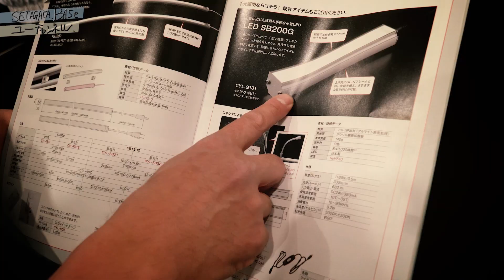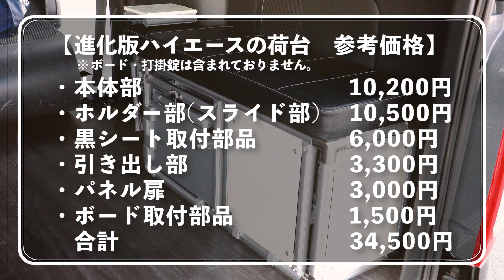これは楽しい！ハイエースが超絶便利になる荷台カスタム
毎週火・土曜日深夜配信！
SETAGAYA BASE ユーチャンネル 登録お願いします！